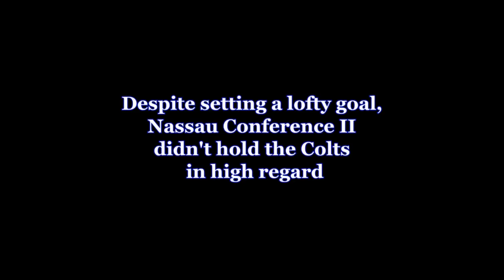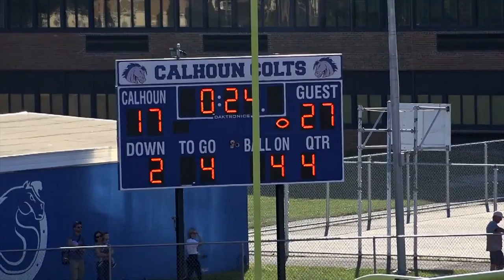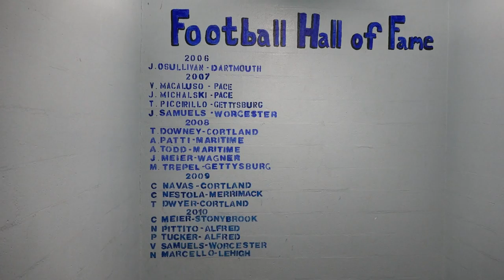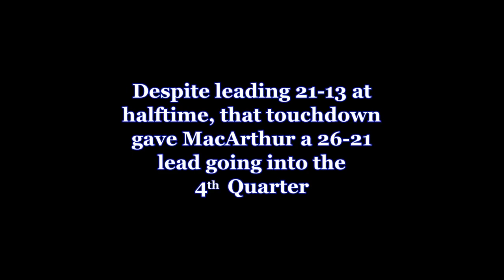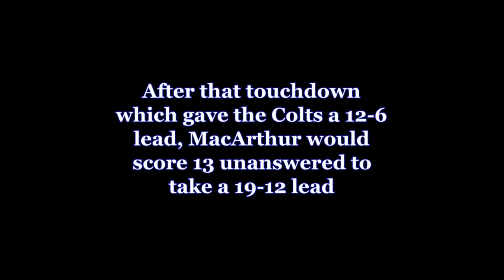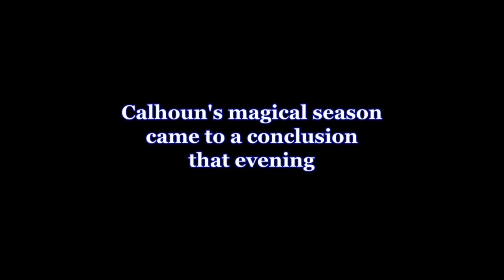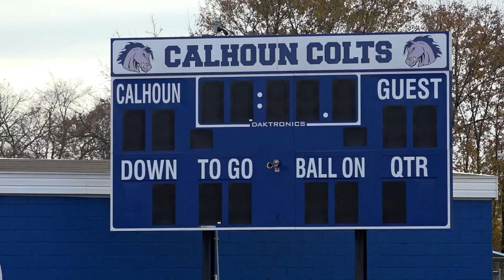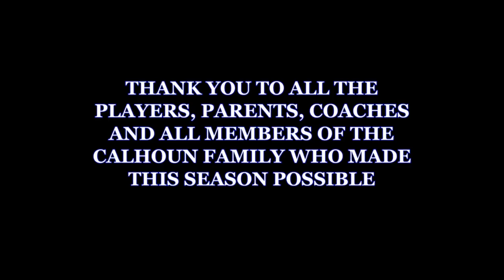I Believe - The Story of the 2017 Calhoun Colts